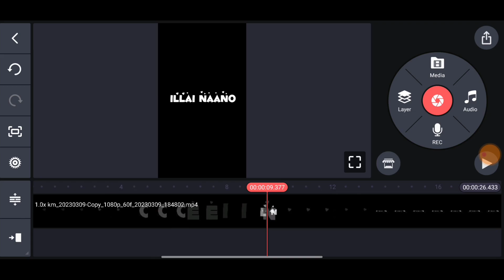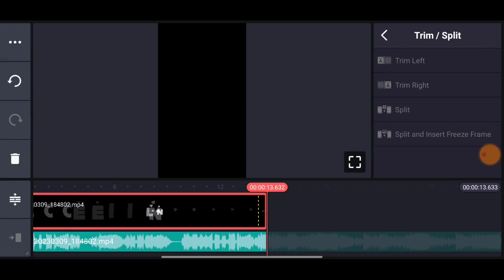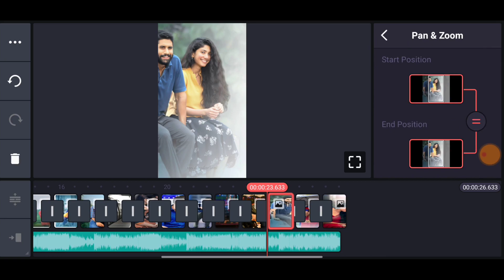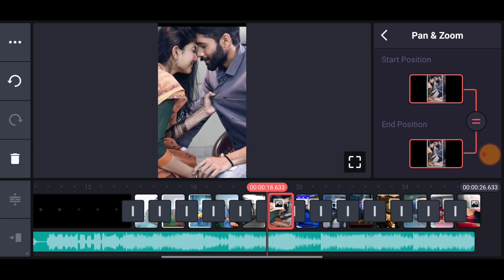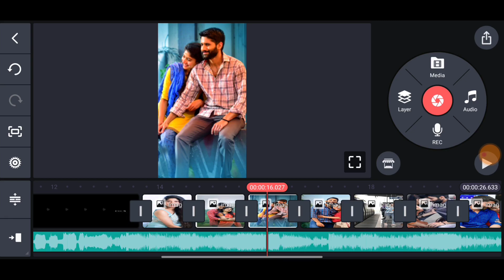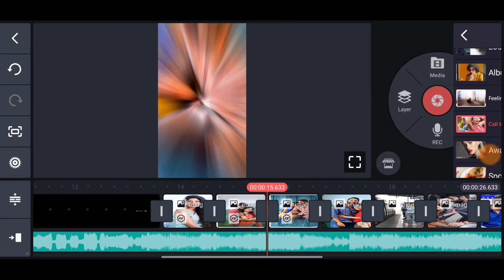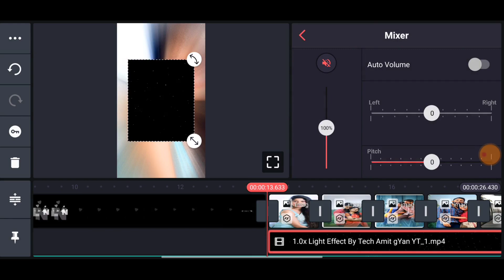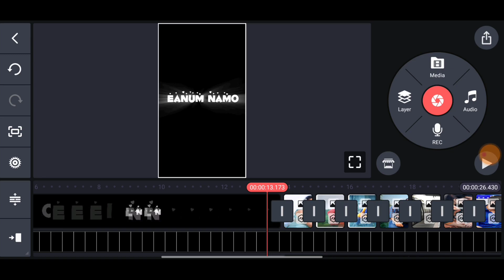kinemaster video editing tamil | love video editing kinemaster | tamil song lyrics video editing